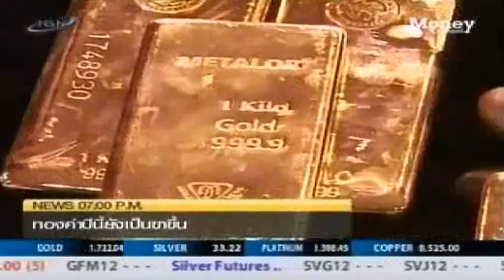YLG on News @ 7.00 30/01/55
รายการ News @ 7.00 ทางช่อง Money Channel
คุณ ฐิภา นววัฒนทรัพย์ ให้สัมภาษณ์ถึงทิศทางราคาทองคำ